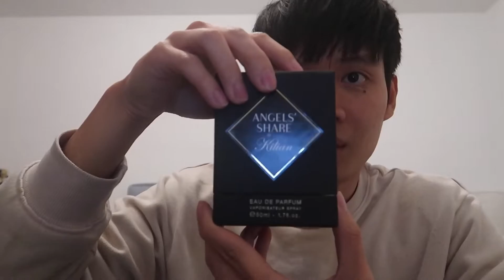Unboxing + Preview Angels' share by Kilian